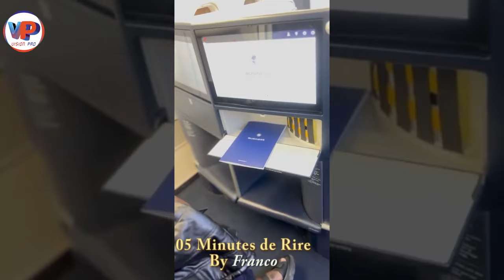⛔FIN.GON et un BL.ANC à WAS.HING.TON 😂😂🇨🇲🇨🇲05 Minutes de Rire🤣🤣🤣